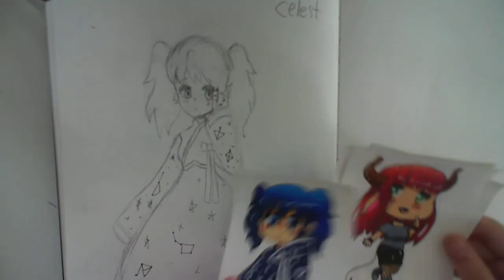Sketching all my OCS?! (Pt 1: Aiko and Celeste/ Sketch with me #10)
This will be a little series where I sketch all of my original characters, because my sketchbook is almost out of pages plus, I think it'll be fun, lol. Byeeeee!!!